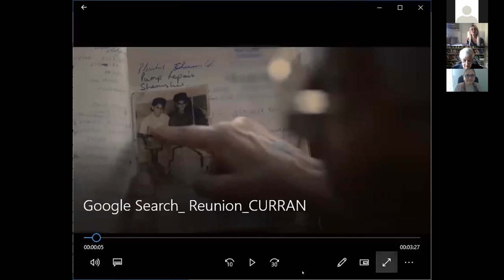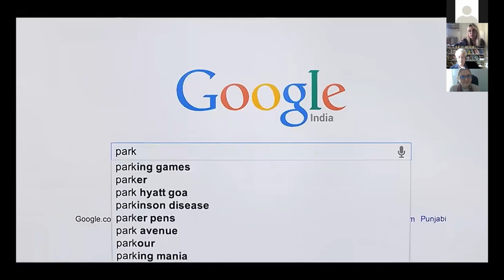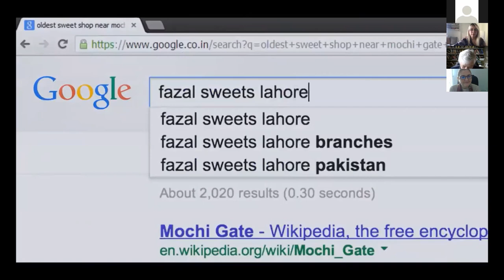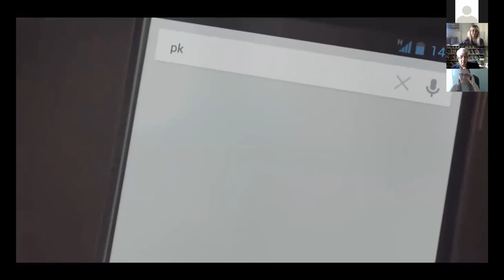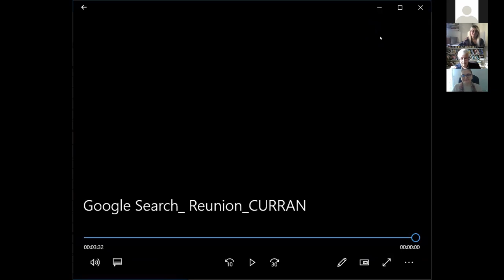Oturum 9 - KEYNOTE SPEECH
Prof. James CURRAN
Goldsmiths, University of London
Are We Living through a Media Revolution?
18th International Symposium Communication in the Millennium - Atatürk Üniversitesi